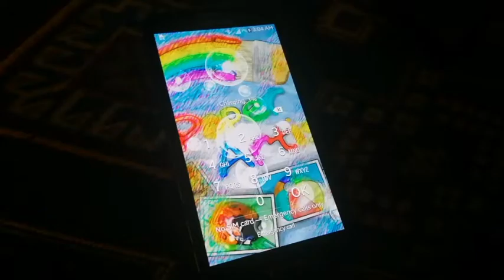Samsung Galaxy S3 - Batteria Baja (2)